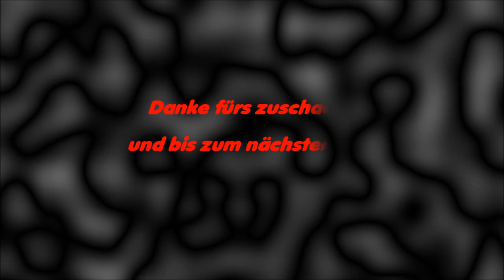Let's Play Agrarian Skies #8